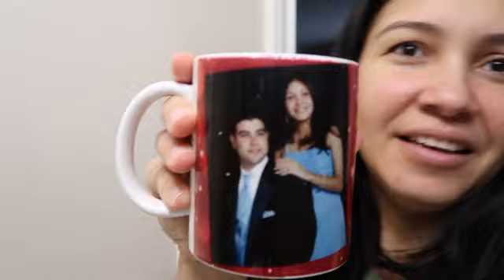RUTINA DE LIMPIEZA/COMO PASE EL DIA DE LA MADRE/SECRETITOS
HAZ ESTO:
*MUCHOS LIKES